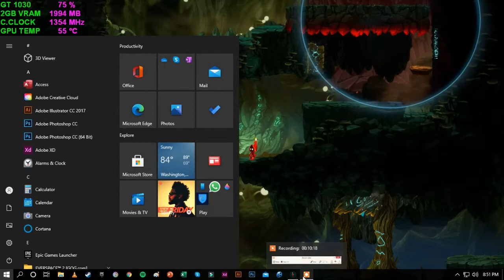Unbound: Worlds Apart / Gt 1030 Can It Run ?? Game Tasted.